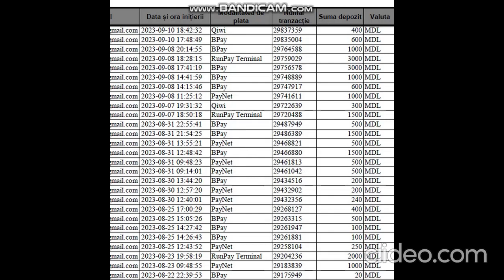Cat pierd in realitate moldovenii care sunt amagiti de Loteria Nationala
1. In cazul biletelor electronice E simplu. Escrocii functioneaza in felulul urmator: Biletul electronic nu are o informatie ce tine de probabilitatea castigului, coificientul de castig, probabilitatea de intoarcere a banilor etc etc (asa presupun standartele internationale), si omul nu cunoaste, e un bilet castigator, unul la cate/dinc ate ? 1;5/1;10/sau 1/160  (accesari, bileteprocurate, mize depuse). Automat ocazie geniala sa bagi in joc nu 5000000 bilete per joc ci 2000000 ca, daca s-ar cunoaste care ar fi probabilitatea de castig, coificientul de castig (lucruri care nu sunt aratate ca omul, ‘’chior’’ sa apese in continuare) chiar si din cele 92% din totalul de castig, in a doua zi fiind (undeva aratat publicat) el ar alege ce joc sa fie jucat, dupa posibilitati cel cu 1;20 sau cel cu 1;40. Daca sumele incasate nu sunt publice, nu exista probabilitatea de castig, totul merge struna, banditii fura in continuare. De exemplu, daca omul ar sti ca biletul lui (probabilitatea de castige 1 ;10 atunci la acces de peste 20 mize omul intelege/se trezeste ca este excrocherie si se opreste. Automat, o a doua ocazie sa coordonezi/imparti frumusel cine si cat castiga. E simplu, dai ocazia omului treptat sa castige 20.000 mdl automat apoi il bagi in categoria‘’restrictionat’’ la castiguri nu mai mari de 1000 mdl si te ocupi cu alta ‘’jertfa’’si omul, apasa, depune si depune mii de lei, zeci de mii. Si tot asa mai departe. Omul se bucura ca castiga 20.000 mdl (pana prinde osul) iar defapt treptat/organizat pierde aceste 20.000 mdl + 100.000 mdl ca el are experienta ca a castigat candva 20.000 si o sa mai castige. Exact asa se intimpla si in cazul cifrelor de 500.000/1000.000 mdl Si toate aceste escrocherii au trei etape. I. Ademenire (stiri faslse cucuvinte frumoase) II. Castig (osul aruncat ca speranta si dovada ca se si ‘’castiga’’) si III. Furtul (aiciescrocii sunt specialisti) Sunt sigur 100% ca nu exista om in Republica Moldova care a introdus pentru prima data 100 mdl si a castigat 10.000 mdl. Exista procentaj de intrare in joc pana la castig, si cand castigi defapt intri in etapa de mulgere la greu. La un simplu studiu pe saitul 777.md din 2018 premiile mari gen : 3000000/5000000/10000000 mdl sunt intacte, necastigate de nimeni si va spun dece, ele nici nu exista. Cel care va castiga vreodata 5000000 va avea 3000000 bagate in contul de joc, minim. Un simplu calcul, e ca la 400.000 de jucatori (persoane ce au un cont de joc si sunt amagiti in continuare) in medie fiind ‘’deposedati’’ de circa 5000 lunar, bani aruncati in vant avem o suma de 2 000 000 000 lunar dintre care NGM Company SRL arunca un 1000000 ca un fel de os asa ‘’zisilor’’ castigatori. Asta daca se face o medie, dar, oamenii arunca lunar si cate 10/15/20.000 mdl lunar si daca o sa face-ti calculele o sa vedeti cum banditii fura la greu. Face-ti o vizita la adresele lor (office) si o sa vedeti minim 4 boluri de peste 50000 Euro (new de prin saloane) parcate zilnic acolo, oficii din sticla unde angajatii pe la 09.00 inca stau la ceai si cafea si se rad prin birouri in timp ce oamenii le fac salariile si vacantele, corporativele si viata frumoasa.

2. In cazulbiletelor fizice. Se anunta data, anul, emiterii biletelor fizice X Y, paralel nr. debilete, coificientul de castig (1 ;24 exemplu) care se regaseste doar pebiletele fizice si nu se regasesc pe regulamentul pentru un anumit joc concret. In cazul in care sunt 50.000 bilete, de exemplu, defapt in piata (chioscuri, alte retele) sunt bagate 100.000 ceea ce inseamna dublu. Biletele cu castiguri mari nu sunt in setul celor distribuite in vanzare initial ci sunt ‘’bagate’’ asa frumusel, ‘’pe la urma’’ imediat ce ‘’targhetul’’ e atins, (atentie targhetul dublu ceea ce inseamna 200% profit defapt) adica,  dupa ce vand dublu la indeplinirea targhetului adauga si un castig si nicidecum cel maximal dar unul minim. Apoi, ca sa acopere/ascunda castigul maximal, (ca oamenii sa nu fie concentrati pe monitorizarea castigurilor) inventeza un nou bilet si ‘’voila’’ schema banditilor, e simplu oamenii au uitat de primul si se concetreaza pe cel new si tot asa, de cinci ani. Daca noi am avea un adevarat CNA, un adevarat ISSPNPC la un simplu control/monitorizare ar descoperi aceasta ‘’schema’’ (atat de simpla) in cazulbiletelorfizice cat si in cazulbiletelor electronice.